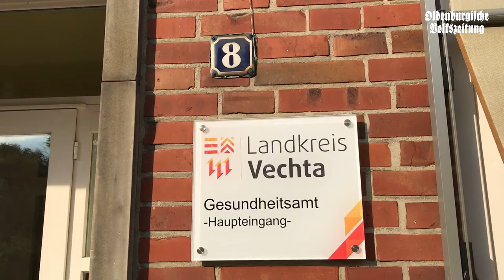OV-Wochenschau 21.09.17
Wenn wir eine neue Video-Wochenschau für euch haben, ist das Wochenende nicht mehr weit. :)